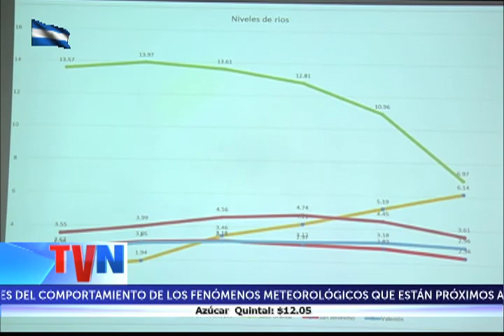CONTINÚA ALERTA VERDE EN PAÍS POR FENÓMENOS METEOROLÓGICOS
En alerta verde se mentiene el país, por los fenómenos meteorológicos que están incidiendo y ya han generado afectaciones.